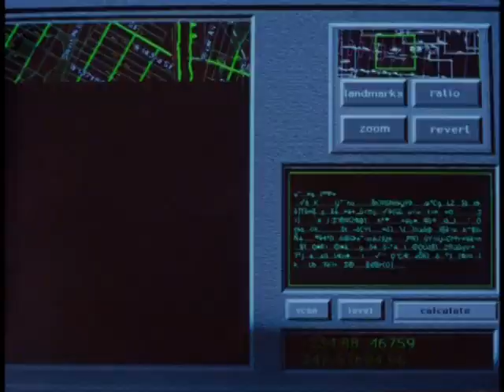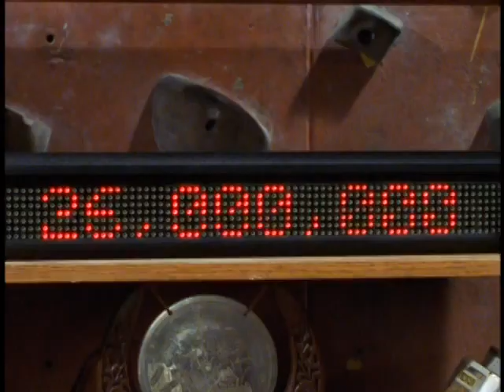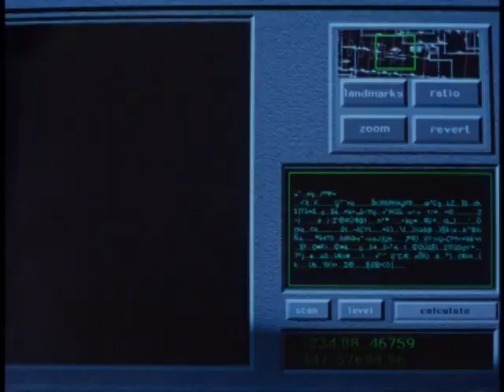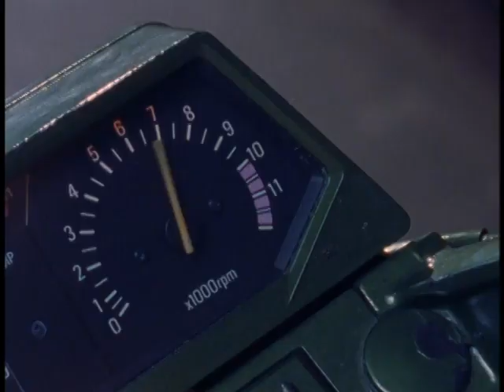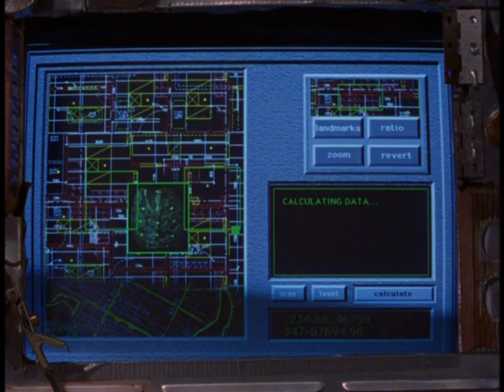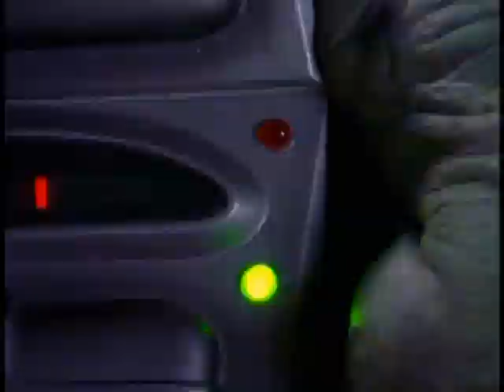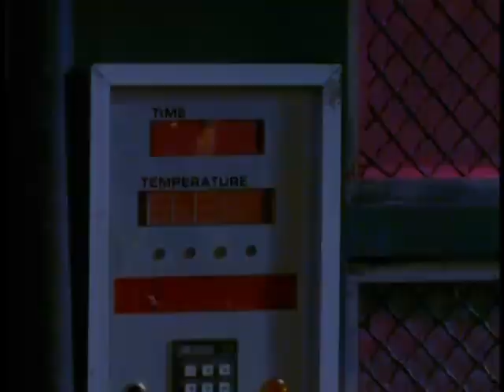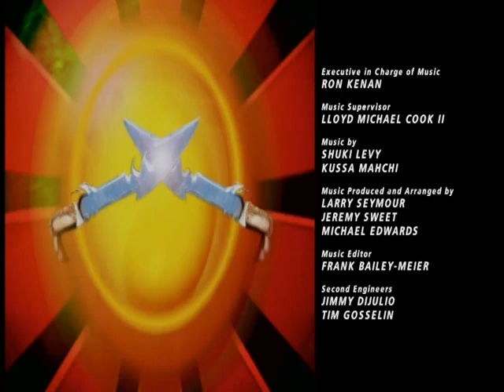Ninja Turtles: The Next Mutation [1997] S1 E7 | Silver and Gold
Ninja Turtles: The Next Mutation is an American television series produced by Saban Entertainment. It is the first and only live-action television series in the Teenage Mutant Ninja Turtles franchise. It ran on the Fox Kids network from 1997 to 1998.

In their battle against the Foot Clan, the Teenage Mutant Ninja Turtles meet a new ally named Venus de Milo. With her unique skills and tactical abilities, she helps the Turtles defeat Shredder and disband the Foot Clan. Later on, when the Rank led by Dragon Lord escapes from their enchanted mirror with a plan to take over the Earth, Venus stands by the Turtles, aiding them with her expertise to stop the Rank's malevolent plot and preserve the balance of their world. Through their journey together, Venus becomes an integral part of the Turtles' family, embodying the heroic spirit of unity and determination.

The show's most notable contribution to the Turtles mythos was a fifth mutant turtle, a female named Venus de Milo (initially named Mei Pieh Chi), who was skilled in the mystical arts of the shinobi and wears a light blue mask that was braided in the back, giving the appearance of a ponytail. She was also shown to have a lack of knowledge of modern culture and sayings. Venus was portrayed by Nicole Parker and voiced by Lalainia Lindbjerg.

Venus de Milo only appeared in The Next Mutation. In a 2007 interview, director Kevin Munroe elaborated on the instructions Peter Laird gave to him for TMNT. Munroe admitted that among those rules was, "there’s absolutely no mention of Venus de Milo, the female Turtle. You can’t even joke about that with Peter. It’s just one of those things that he hates with a passion".[23][24] In 2022, Venus made her first return to the franchise in the IDW comics, in which she got a new origin and design.

Ninja Turtles: The Next Mutation [1997]